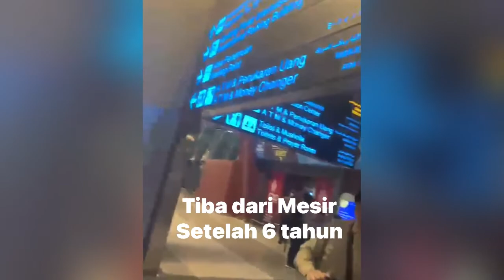From Mesir To Cianjur. Setelah 6 tahun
Resume perjalanan